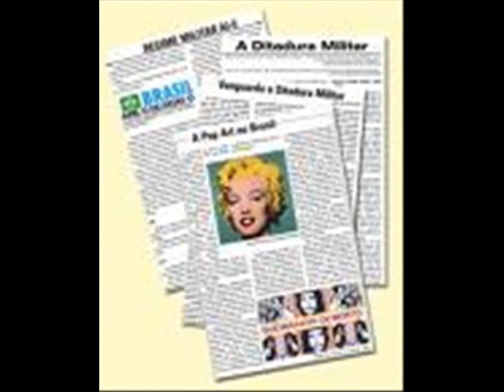pop art escola infante dom henrique